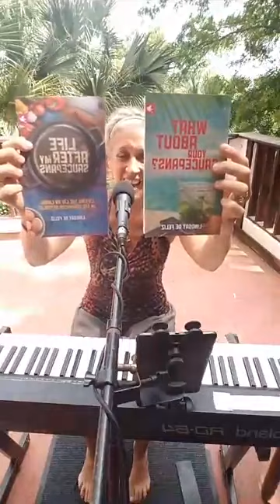Tuesday Tunes: Tres Semanas, Bohemian Rhapsody, Quizas Quizas Quizas, Besame Mucho